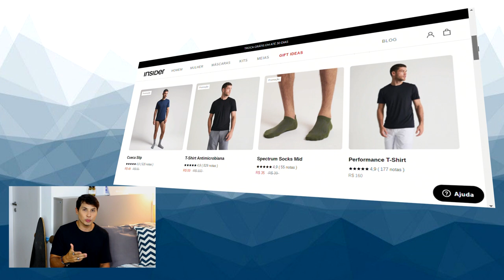Como ser estiloso com roupas básicas?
Muitas pessoas querem começar a usar looks estilosos, mas ainda não tem uma boa base no guarda roupa para fazer isso.
E a base do guarda roupa é feita com peças básicas. E nesse vídeo eu mostro algumas peças básicas e como você pode usar para montar looks estilosos.

Edição:
Vitor Marsale - @vitormarsale